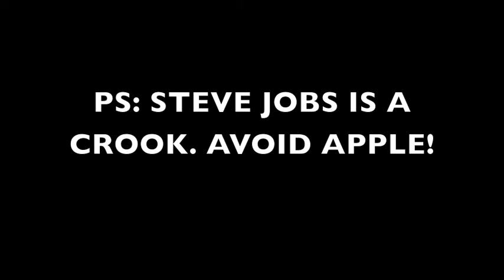CHRISTGAU IS THE MCDONALD'S OF ROCK CRITICS!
Robert Christgau used to write for the Village Voice here in NYC and he was a dirty, dishonest starfucker like most, who'd rather write up the trendy bands than the creative bands. I wrote two songs about the prick. This is one.

(My archives are scattered, due to the govt and "friends" of mine fucking me over almost daily. My life is like 5,000 Anne Franks --- without the "no more pain or suffering" part!)